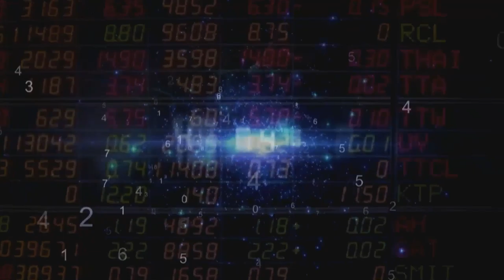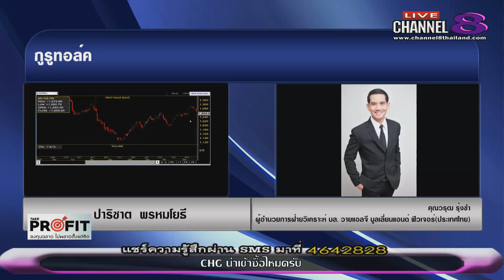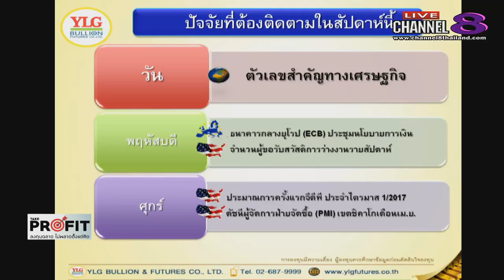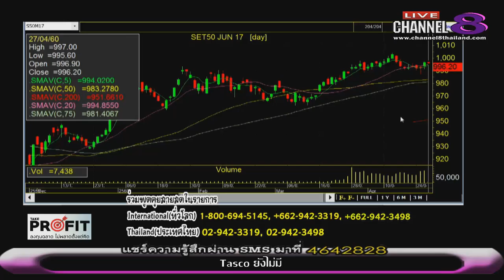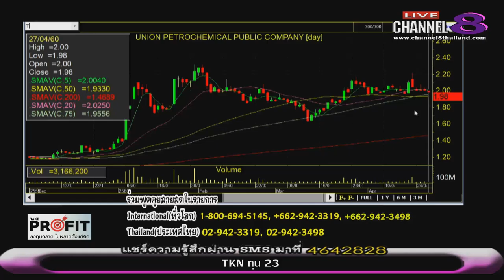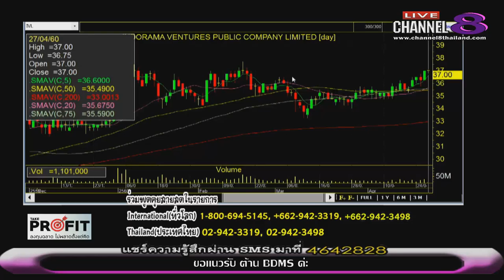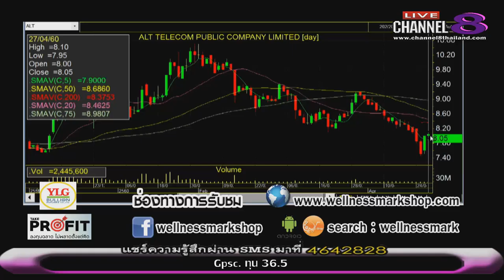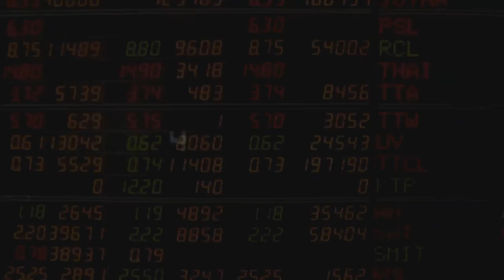ช่อง 8 ทีวีพูดได้ รายการ TakeProfit ฉลาดลงทุนไม่พลาดตั้งแต่คิด 27-04-60